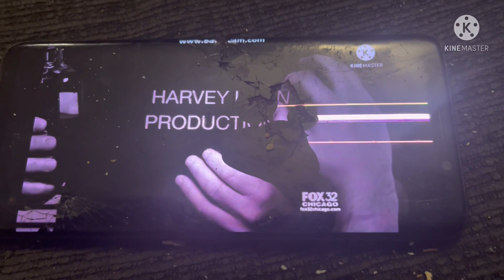TMZ Live/Harvey Levin Productions/paraMedia/Telepictures/WBTV Reversed Normal